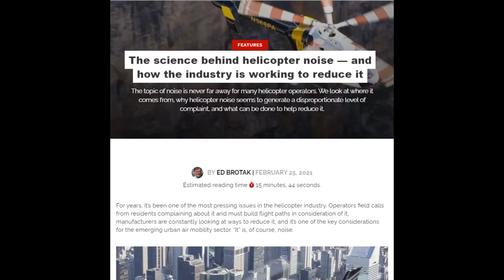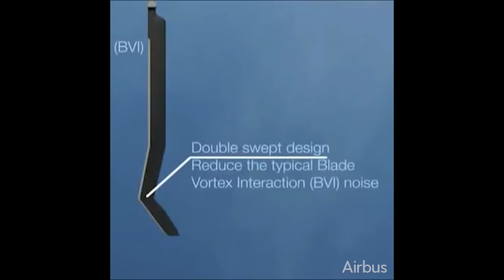The Science Behind Helicopter Noise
Journalist and meteorologist Ed Brotak talks about his article on the science of helicopter noise, what causes it, why it irritates us and what's being done to fix it!